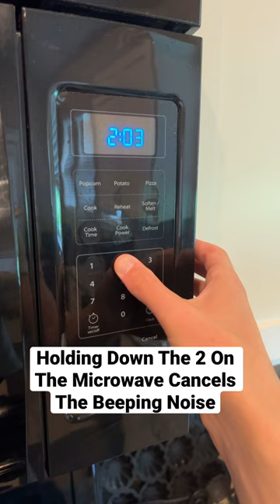Holding Down The 2 On The Microwave Cancels The Beeping Noise